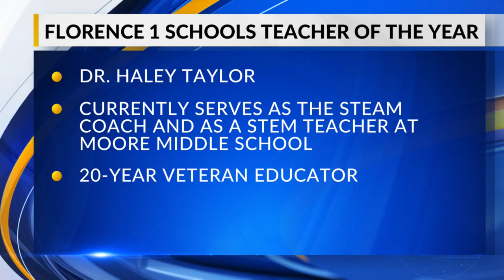Florence 1 Schools names its 2023-24 Teacher of the Year